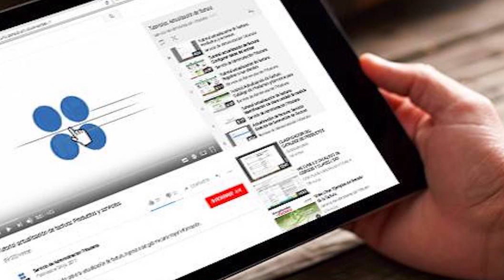Lolita regresa, terrorismo fiscal